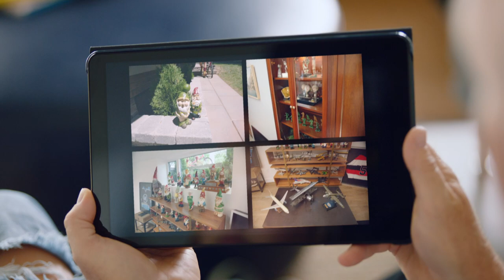Calix Market Activation Video, “Gnomes,” Starring Comedian Gerry Dee & Featuring Arlo Secure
🎬🎤A-list comedian Gerry Dee stars in a new series of market activation videos by Calix and Decision Counsel. The videos are available to Calix-partnered broadband service providers (BSPs) as part of a large-scale online repository of customizable go-to-market creative assets in the award-winning Calix Market Activation program to be leveraged as part of their local and national marketing and advertising campaigns.

How many gnomes does one grown man need? Dee uses Arlo Secure connected cameras to protect his extensive prized gnome collection – but forgets to protect the rest of his home.

Learn how the award-winning content in the Calix Market Activation program helps BSPs accelerate business growth

ABOUT CALIX: Calix cloud and software platforms enable service providers of all types and sizes to innovate and transform. Our customers utilize the real-time data and insights from Calix platforms to simplify their businesses and deliver experiences that excite their subscribers. The resulting growth in subscriber acquisition, loyalty, and revenue creates more value for their businesses and communities. This is the Calix mission; to enable broadband service providers of all sizes to simplify, excite, and grow.